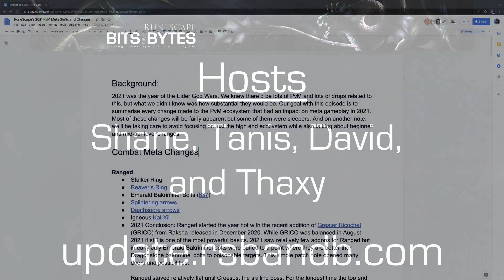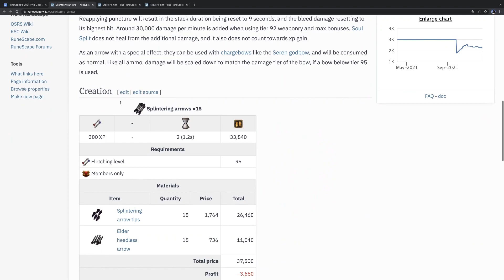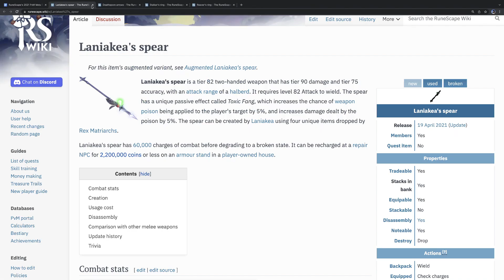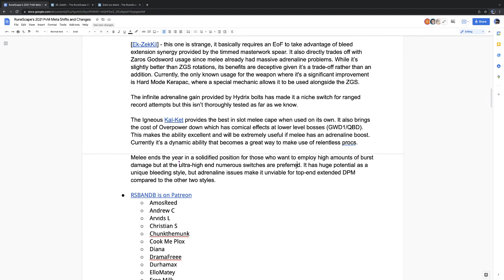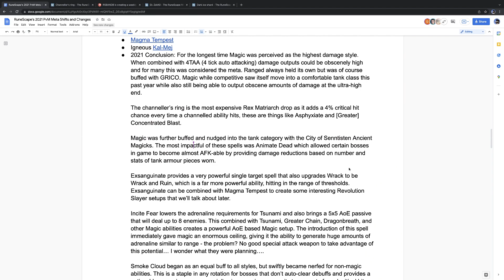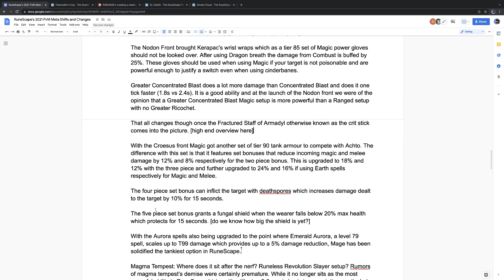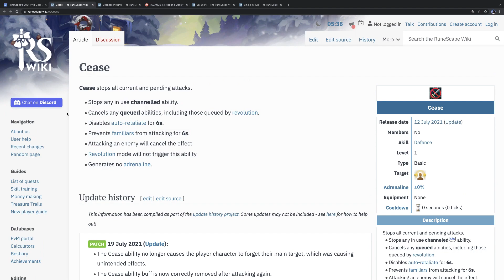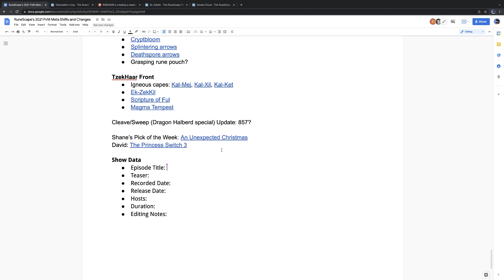RSBANDBUpdate! 861 – Christmas Crits: RuneScape’s 2021 PvM Meta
With 2021 coming to a close it’s time to look back at RuneScape’s PvM updates. We start with the Rex Matriarchs, and we move through the Elder God Wars, touching on the most important patch notes and sleepers of the year.

Timestamps
0:00 - Introduction
4:20 - Ranged introduction
6:14 - Reaver's ring
13:16 - Stalker's ring
16:10 - Emerald Bakriminel Bolts
18:50 - Splintering Arrows
26:17 - Deathspore Arrows + Hydrix
34:16 - Igneous Kal-Xil (Zuk Ranged cape)
36:12 - Melee introduction + Laniakea's Spear
39:55 - Champion's ring
42:34 - Dark (Ice) Shard/Sliver of Leng
52:40 - Ek-ZekKil (T95 Zuk EzK Sword)
1:03:45 - Igneous Kal-Ket (Zuk Melee ape)
1:15:43 - Magic Introduction & Channeller's Ring
1:28:58 - Senntisten Ancient Magicks
1:39:12 - Kerapac Wrist Wraps
1:41:55 - Greater Concentrated Blast
1:49:05 - Fractured Staff of Armadyl
1:52:08 - Cryptbloom Tank Armour
1:58:30 - Magic Spell Damage Buffs
1:58:57 - Magma Tempest
2:02:16 - Igneous Kal-Mej (Zuk Magic cape)
2:03:07 - Greater Chain Synergies
2:06:03 - Magic conclusion
2:10:10 - Elder God Wars Scriptures
2:14:05 - Cease
2:15:23 - Gloves of Passage
2:17:04 - Cleave and Sweep (Dragon Halberd Special)
2:18:25 - Grasping Rune Pouch and Pernix Quiver
2:21:00 - Elder God Wars Accessibility Roundup
2:25:20 - Mid Tier PvM Winners of 2021
2:30:55 - High End PvM Winners of 2021
2:35:12 - Picks of the Week